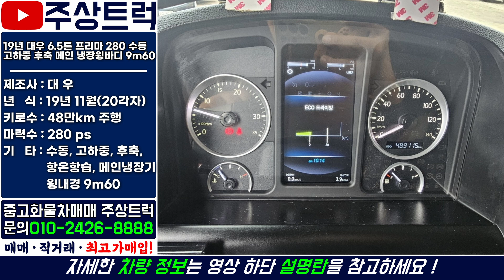19년 대우 6.5톤 프리마 280 수동 고하중 후축 메인 냉장윙바디 9m60 상품화 작업완료했어요~!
ㆍ 매물번호 : 0352번←문의시 매물번호 꼭 알려주세요
ㆍ 차 명 : 대우 6.5톤 프리마 280 수동 고하중 후축 메인 냉장윙바디 9m60
ㆍ 연 식 : 19년 11월(20각자)
ㆍ 키로수 : 48만km
ㆍ 마력수 : 280마력
ㆍ 기 타 : 수동, 고하중, 후축, 메인냉장기, 항온항습, 윙내경 9m60

2.5톤 ~ 25톤 중고트럭 영업용번호판 개별넘버